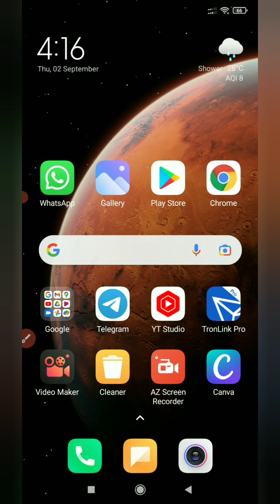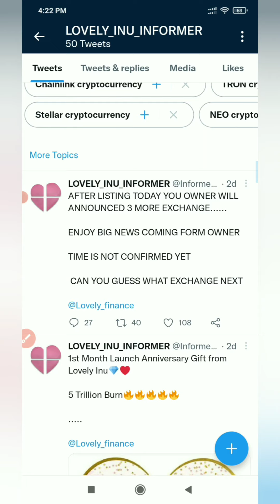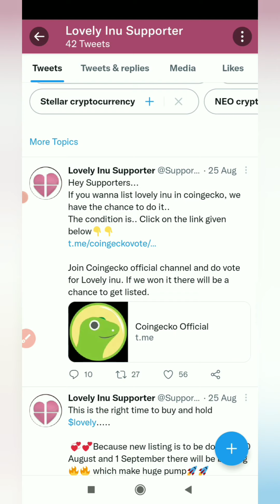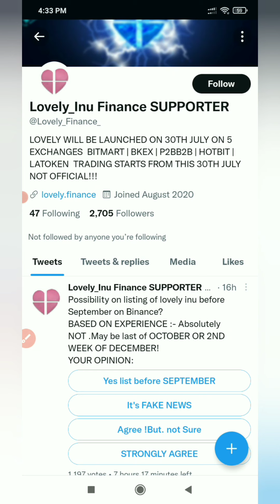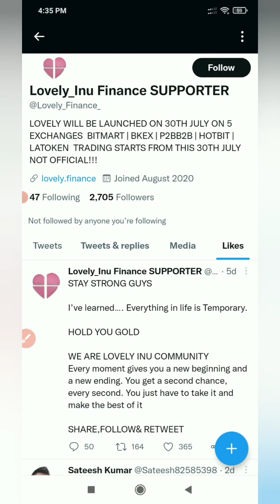LOVELYINU WILL PUMP SOON | LOVELYINU COIN NEWS TODAY MALAYALAM | WILL REACH $ 1 ?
LOVELY INU COIN BURN UPDATES | LOVELYINU COIN PRICE PREDICTION |LOVELYINU COIN NEWS TODAY MALAYALAM

Lovely inu
lovely inu coin
Lovley
inu
lovely inu coin latest news updates
lovely inu latest news updates
lovely inu coin price prediction in hindi
lovely inu coin price prediction
about Lovely inu
lovely inu news
crypto
cryptocurrency lovely inu
cryptocurrency market news today
cryptocurrency latest news today
lovely.finance
lovelyinu
Lovelyinu Coin Malayalam
How to Buy Lovelyinu Coin
Lovelyinu Listing Hotbit
Lovely Inu Malayalam
LovelyInu Price Prediction Malayalam
Lovelyinu Project
Lovelyinu Coinmarketcap
Shibainu Coin News Today Malayalam
HOW TO BUY A COIN FROM LOVELYINU LAUNCHPAD
LOVELUINU COIN MALAYALAM
LOVELYINU COIN NEWS TODAY MALAYALAM
LOVELYINU MALAYALAM

RISK WARNING
Cryptocurrency trading is subject to high market risk. Please make your trades cautiously. Cryptomalayalam Channel will not be responsible for your trading losses.